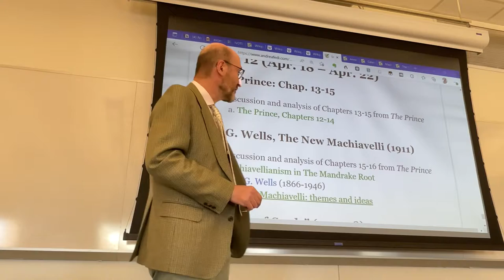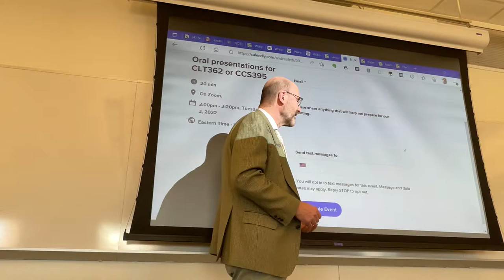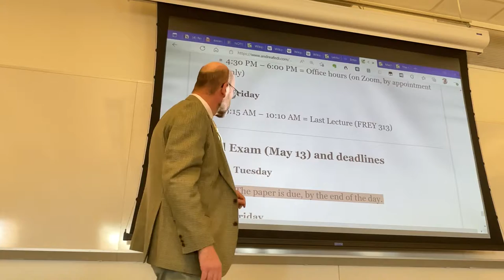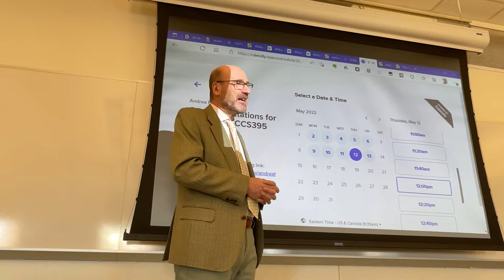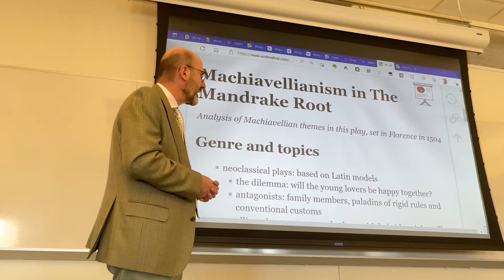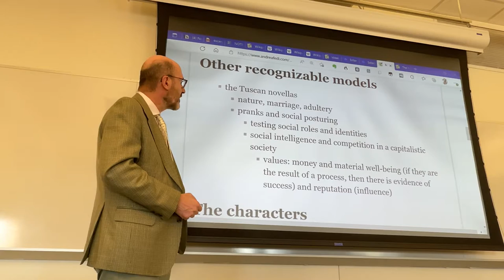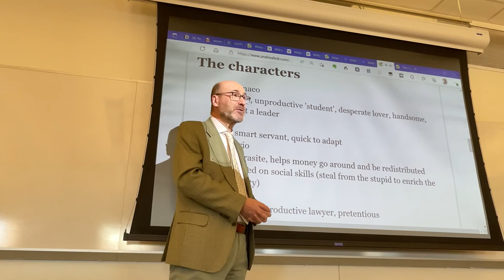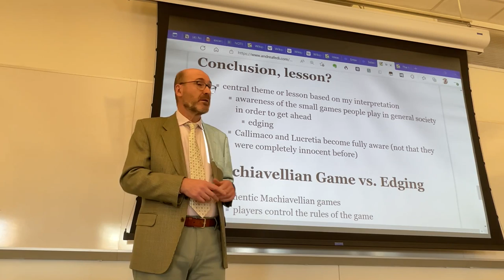CLT 362: Lecture from Apr. 20, 2022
The oral presentation and how to schedule it. The format and the focal points of the presentation.
Machiavelli’s play, The Mandrake: introducrtion.